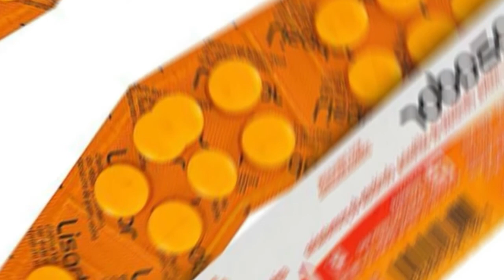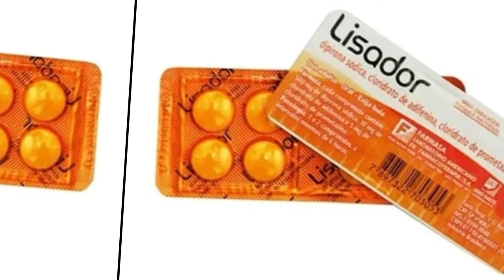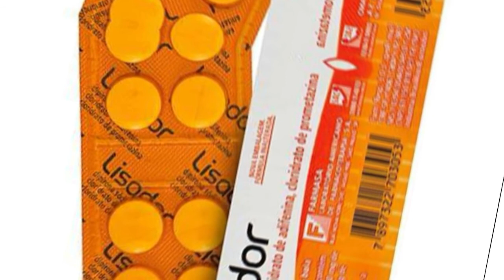LISADOR ✅ COMO TOMAR Para que serve, Contraindicações e Riscos.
Olá, bem-vindos a mais um vídeo aqui no canal. O foco do canal é te ajudar. Então não esquece, deixa o teu laique no vídeo, que ficamos muito felizes. Vamos lá para as informações de hoje:

O Lisador é um remédio que tem na sua composição três substâncias ativas: a dipirona, o cloridrato de prometazina e o cloridrato de adifenina, que estão indicadas para o tratamento da dor, da febre e das cólicas.
Este medicamento pode ser encontrado em farmácias por um preço de cerca de 6 a 32 reais, dependendo da dimensão da embalagem e pode ser comprado sem receita médica.
Para que serve:
O Lisador tem na sua composição a dipirona que é um analgésico e antipirético, o cloridrato de prometazina, que é um anti-histamínico, sedativo, anti-emético e anticolinérgico e a adifenina é antiespasmódica e relaxante da musculatura lisa. Devido a estas propriedades, este medicamento é usado para: Tratamento de manifestações dolorosas; Baixar a febre; Cólicas do trato gastrointestinal; Cólicas nos rins e fígado; Dores de cabeça; Dores musculares, articulares e pós-operatórias.
A ação deste medicamento tem início cerca de 20 a 30 minutos após a ingestão e o seu efeito analgésico dura por cerca de 4 a 6 horas.
Como usar:
A posologia varia em função da forma farmacêutica e da idade:
1. Comprimidos:
A dose recomendada de Lisador é de 1 comprimido a cada 6 horas em crianças com mais de 12 anos e 1 a 2 comprimidos a cada 6 horas em adultos. O medicamento deve ser ingerido com água e sem mastigar. A dose máxima não deve exceder 8 comprimidos diários.
2. Gotas:
A dose média para crianças acima dos 2 anos de idade é de 9 a 18 gotas a cada 6 horas, não se devendo exceder as 70 gotas diárias. Para adultos, a dose recomendada é de 33 a 66 gotas a cada 6 horas, não devendo ser excedidas 264 gotas ao dia.
3. Injetável:
A dose média recomendada é de meia a uma ampola por via intramuscular em intervalos mínimos de 6 horas. A administração da injeção deve ser realizada por um profissional de saúde.
Quem não deve usar:
Este remédio não deve ser usado em pessoas com hipersensibilidade a qualquer um dos componentes presentes na fórmula, em pessoas com problemas renais, cardíacos, nos vasos sanguíneos, no fígado, porfiria e problemas específicos no sangue, como a granulocitopenia e deficiência genética da enzima glicose-6-fosfato-desidrogenase.
Também está contraindicado em casos de hipersensibilidade aos derivados pirazolônicos ou ao ácido acetilsalicílico ou em pessoas que tenham úlcera gastroduodenal.
Além disso, também não deve ser usado na gravidez ou no período de amamentação. Os comprimidos não devem ser usados em crianças menores de 12 anos.
Possíveis efeitos colaterais:
Os efeitos colaterais mais comuns que podem ocorrer durante o tratamento com Lisador são coceira e vermelhidão na pele, diminuição da pressão arterial, coloração avermelhada da urina, perda de apetite, náuseas, desconforto gástrico, prisão de ventre, diarreia, secura da boca e das vias respiratórias, dificuldade para urinar, azia, febre, problemas oculares, dor de cabeça e secura da pele.